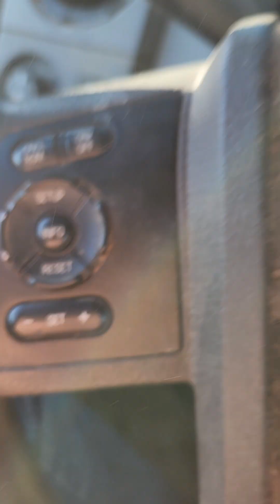12Apr2024. Bull Day